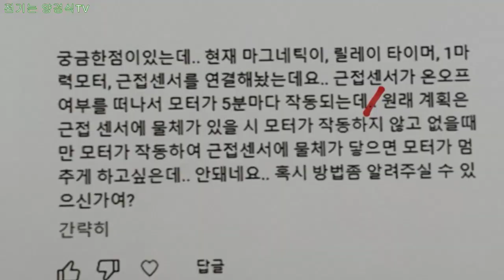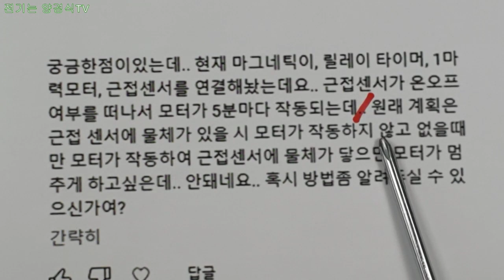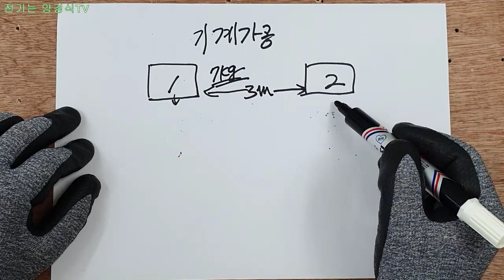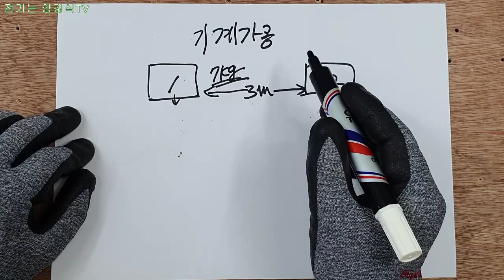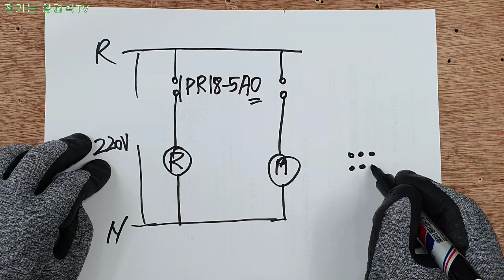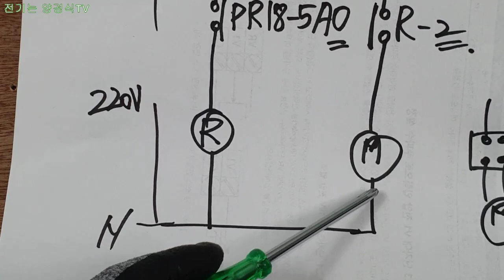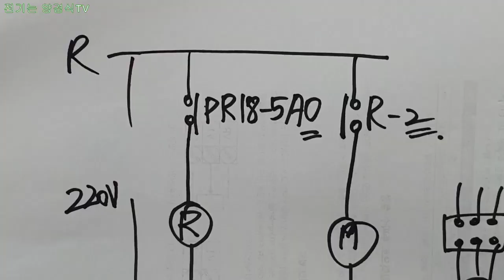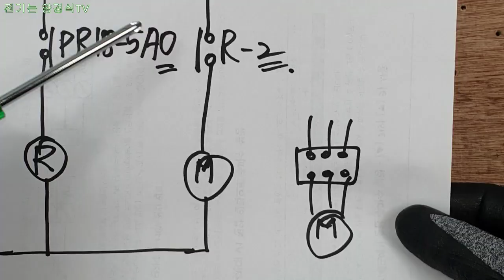근접센서 콘베어 작동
근접센서로 감지하여  ON-OFF 동작